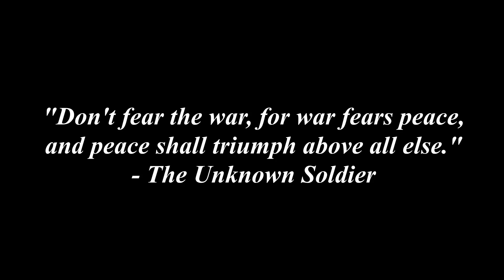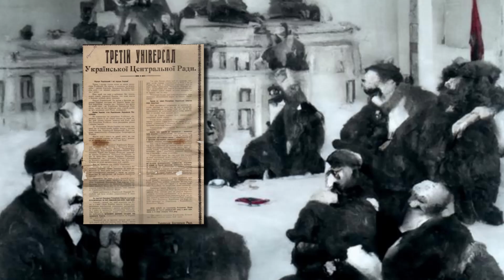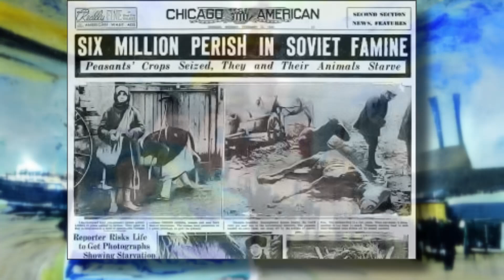A (Very) Brief History of Ukraine: 1917-39 (Part 2)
Welcome to the second instalment of the Brief History series, this time we'll be looking at Ukraine from the Russian Civil War, all the way to the eve of World War 2.

Timestamps/Chapters:

0:00-0:53 (Intro)
0:54-2:58 (World War 1)
2:59-7:30 (Russian Revolution and Civil War)
7:31-12:18 (Communist Rule)
12:19-12:43 (Outro)

⚠️Timestamps for sensitive content/and or civil war factions if you want to skip: ⚠️

3:27-6:47 (Civil War factions)
11:44-11:55